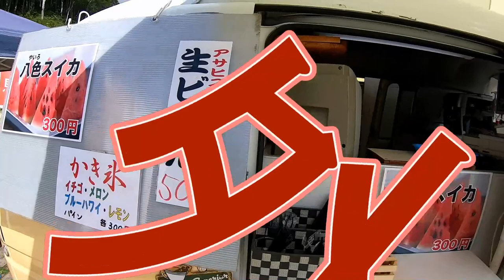【八海山の屏風道Part.2】🐱🐰怖さが楽しさに変わる瞬間😱鎖場はどこまで続くのか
今回は鎖場と険しさで有名な八海山の屏風道にいきました。
総距離3,3Km　累積標高差1249ｍ　コースタイム5時間10分　コース定数23
芝原二合目登山口(08:00)・・・清滝（四合目）(09:00)・・・五合目(09:40)・・・七合目(11:40)・・・八合目(12:30)・・・千本檜小屋(13:10)